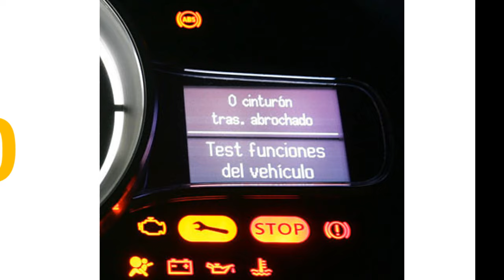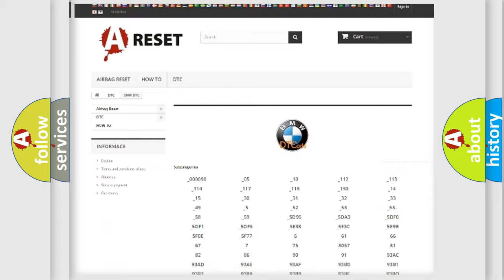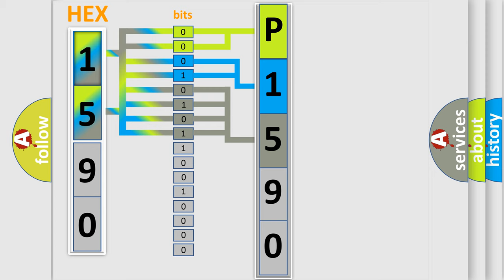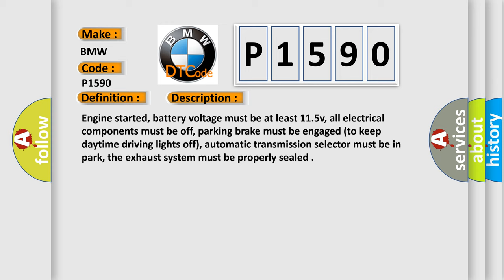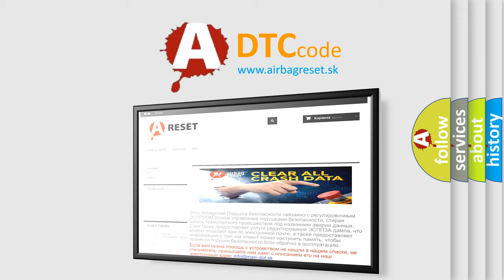DTC BMW P1590 Short Explanation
Contents:
0:21 Basic DTC analysis according to OBD2 protocol standard.
1:48 Insight into programming
2:58 A diagnostically understandable description of the Diagnostic Trouble Code
3:05 Basic error definition

Make:
BMW
Code:
P1590
Definition:
Throttle Actuation Potentiometer Signal Too Low (right side)
Description:
Cause:
Throttle valve control module is faulty
Throttle valve is damaged or dirty
Throttle valve must be in closed throttle position
Accelerator pedal is out of adjustment (AEG engines only)
Throttle position actuator is shorting to ground or power